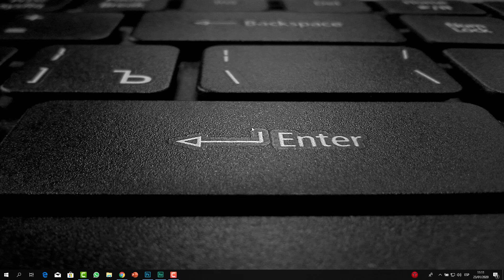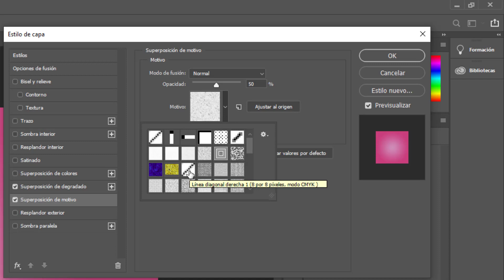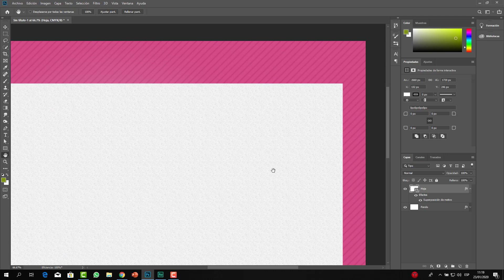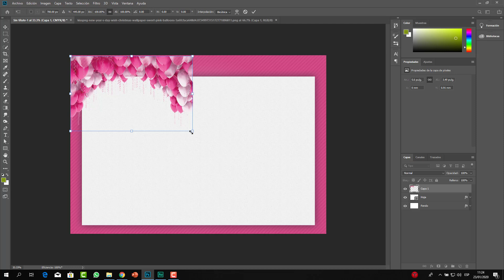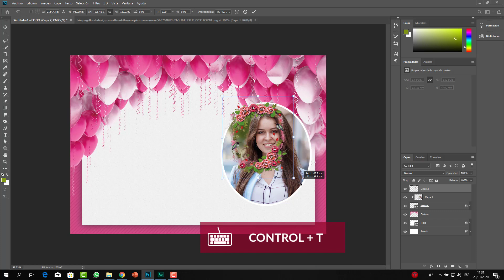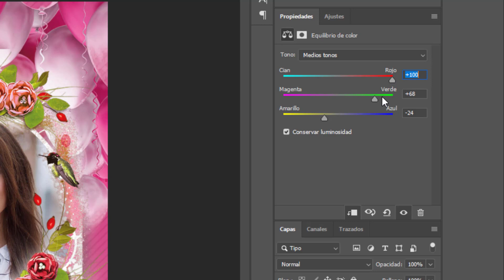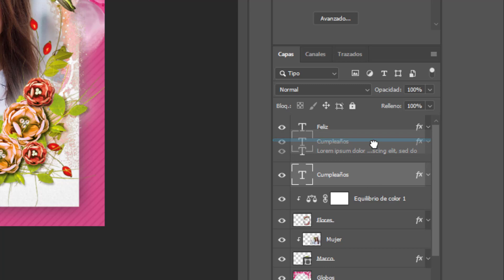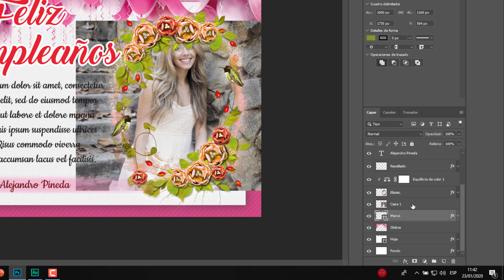Tarjeta de felicitación para cumpleaños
Diseña una tarjeta de felicitación por cumpleaños de manera profesional con Photoshop.

🔐 ENLACES:
🟢 PLANTILLA PSD
* Desde Mega:
🟢 FUENTE Back to Black:
* Desde Web:

🟢 FUENTE Cookie
* Desde Web: